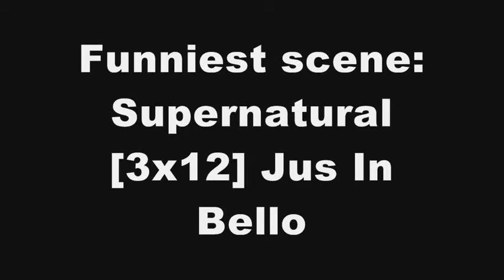Funniest scene Supernatural 3x12 Jus In Bello